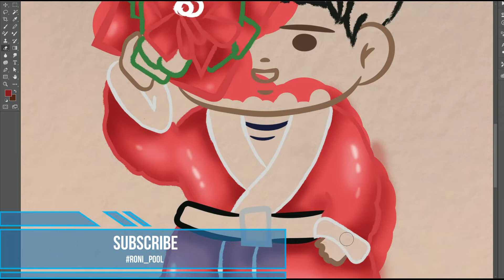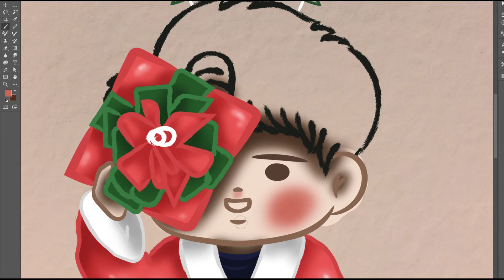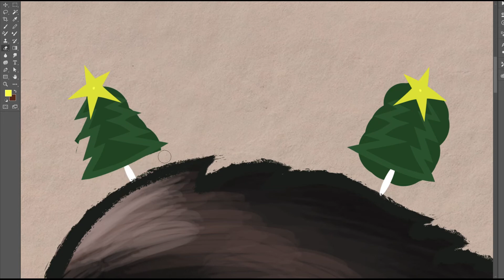[BTS Fanart] Christmas Namjoon speed Drawing - Roni Pool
여러분 안녕하세요! (•́ɞ•̀)
로니 풀르입니다.
나는 아미, 그래픽 디자이너, 일러스트 레이터, 한국 비디오 블로거, 작가입니다.
나는 주제에 스케치를 그립니다. K-pop) BTS
채널을 구독하고 알림을 활성화하세요. 좋은 보내세요! ~

Hello everyone! (•́ɞ•̀)
My name is Roni Pool.
I'm ARMY, Graphic Designer, Illustrator, Korean Blogger, Korean Teacher and Writer.
I draw sketches on a topic K-pop (BTS)